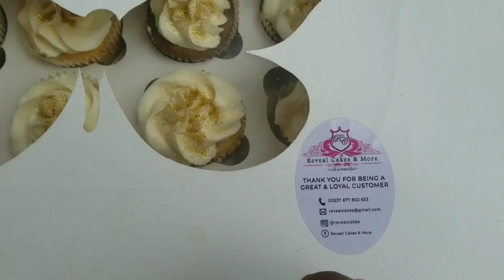My Kids Got Baptized/Vlogmas2019 Day 18